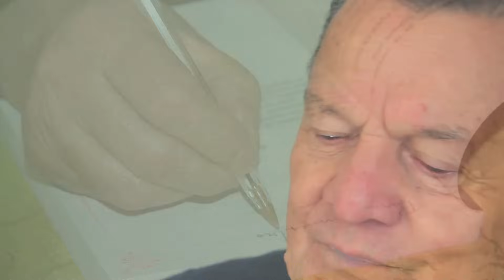Reportaje Pr. Miguel Caravajal D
NI BONITO NI FEO  SOLO EFECTIVO